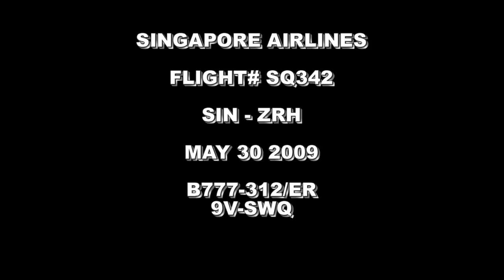Singapore Airlines Boeing 777-300ER - landing in Zurich Kloten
Singapore Airlines B777-312ER landing on RWY34 in Zurich Kloten at 20:45 local time
Date: May 30 2009
Aircraft: 9V-SWQ
Flight Time: 12 hrs 25 minutes
filmed in HD with Sanyo Xacti 1010